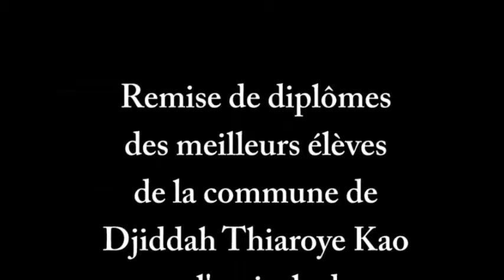Amicale des élèves et étudiants de Djiddah Thiaroye Kao